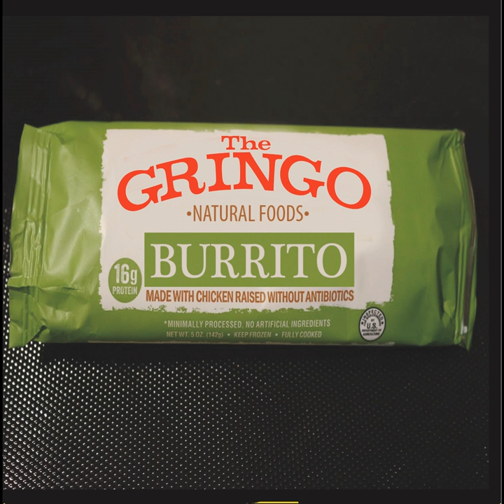El Revere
El Revere · The Gringo

Burrito